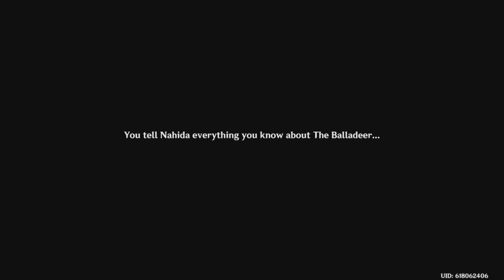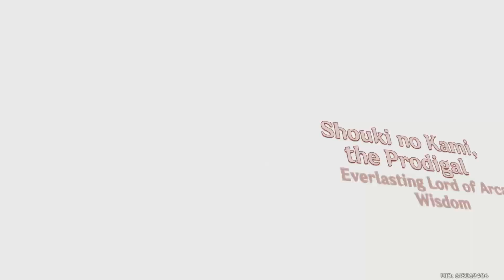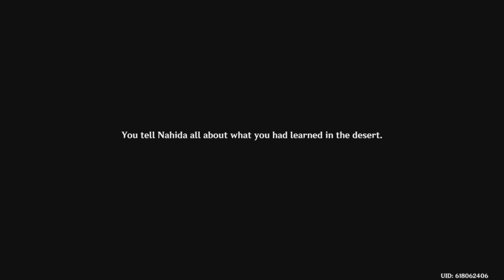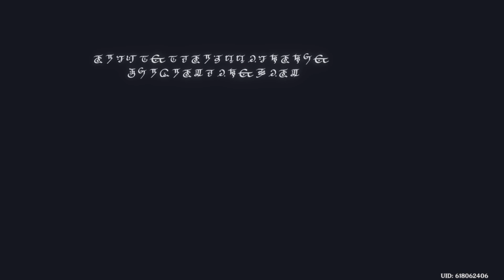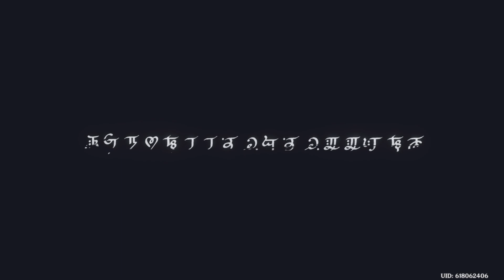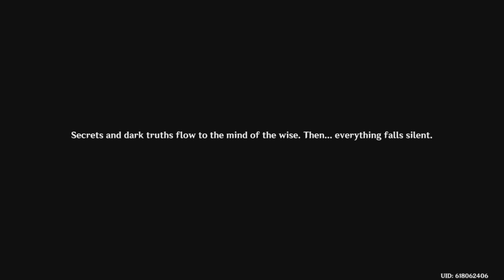Genshin Impact Gameplay Part 36 - Akasha Pulses, the Kalpa Flame Rises Part 3